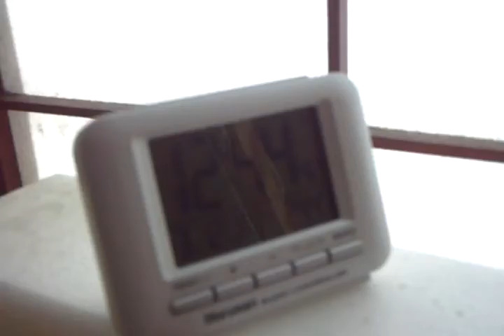異常な雪かき作業 わざわざ車を前後移動させ雪砕き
車での雪砕きは29:00辺りから。
3月にはいり、日陰の雪でも気温の上昇により放っておけば溶けるのに
雪の全く無い路面にわざわざ雪を移し、車を前後させタイヤで雪を砕いて
ます。別段歩行者にも車の走行にも支障がないものに、こんなことをする
なんて病んでるとしかいいようがありません。
2013年3月12日 12時44分から